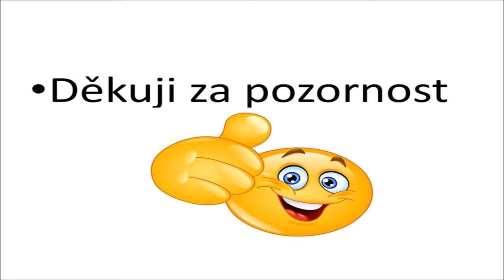Co že to máme na zahradě jako první ?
Tak letos opět první. I když hodně o týden dopředu než to Vše se rozpoutá.
Jelikož příští tejden bude frmol tak se to tak nějak narodilo teď.
Co že to je ?

Skladba Hark The Herald Angels Sing interpreta Audionautix podléhá licenci Creative Commons 4.0 (uvedení zdroje).